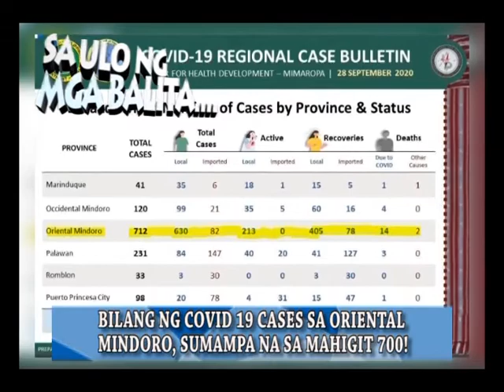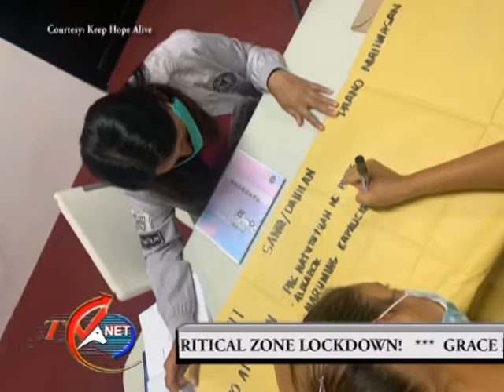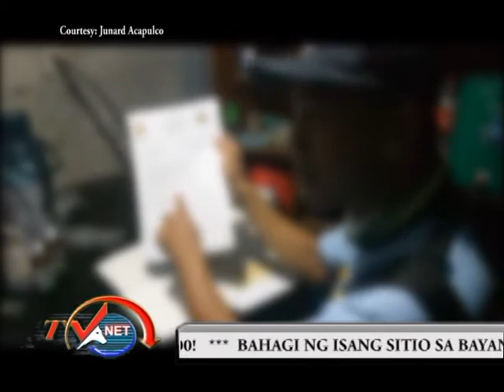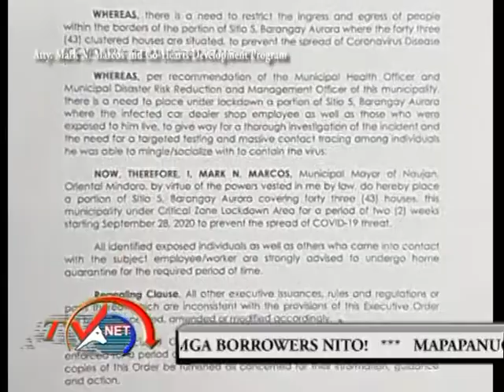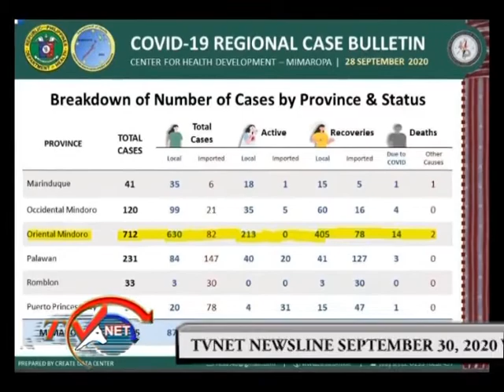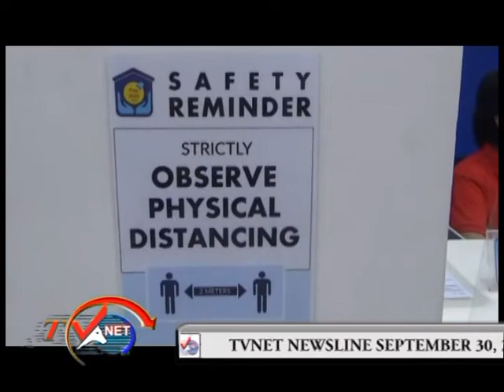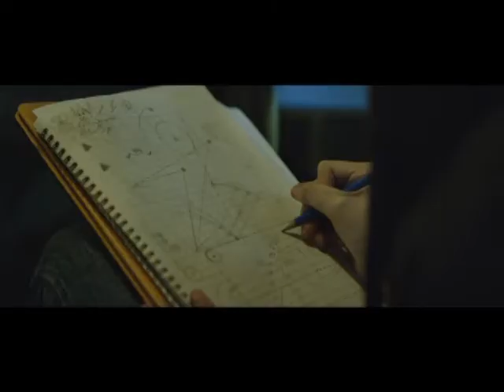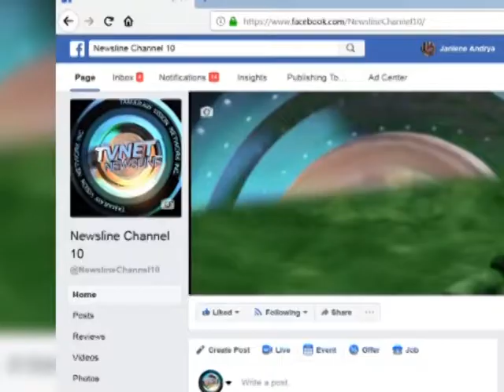movie newsline sept 30, 2020